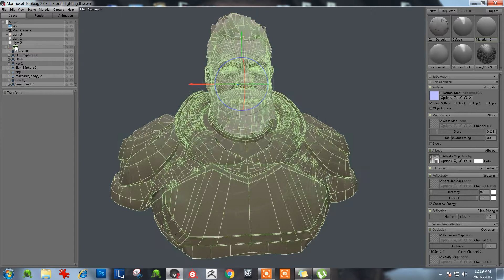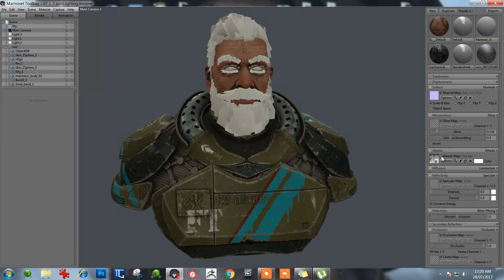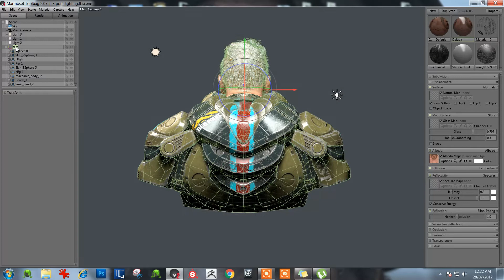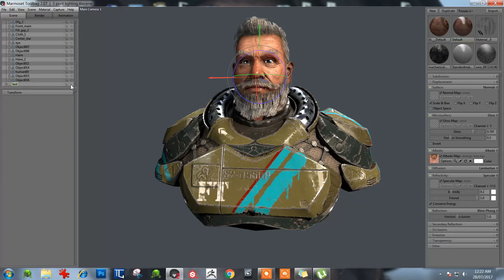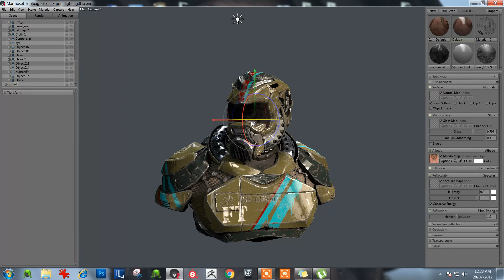concept charecter renderd in marmoset toolbag